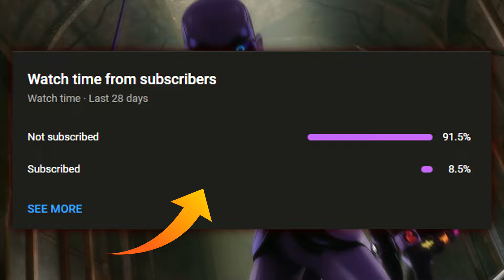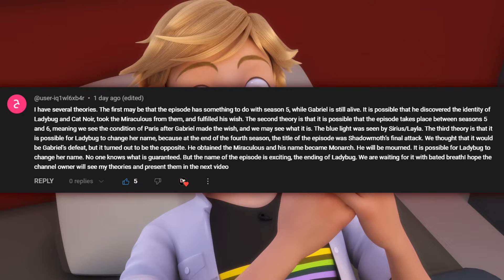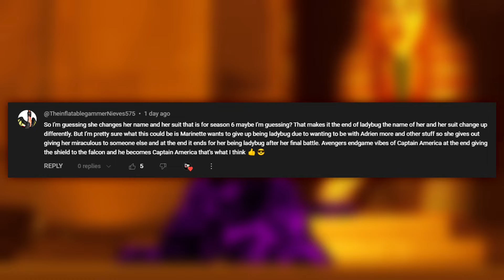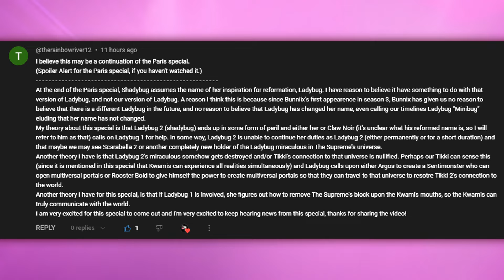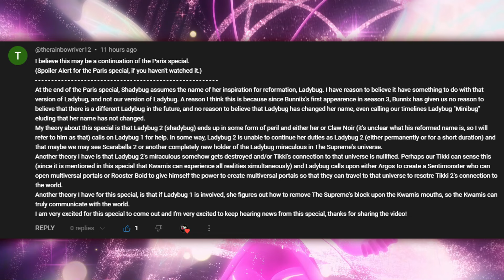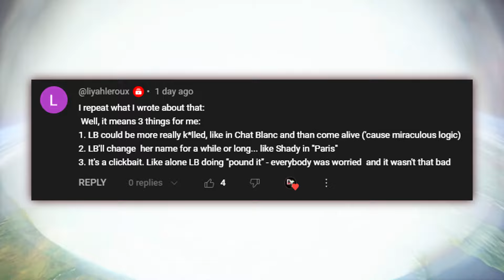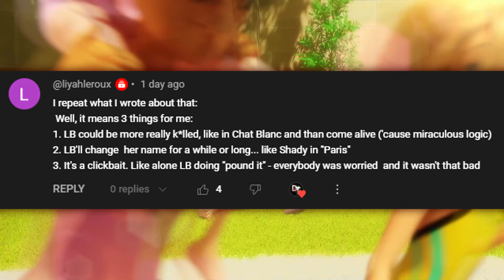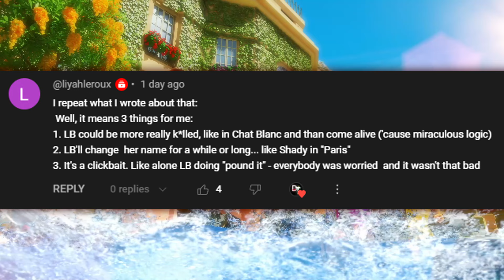IS THIS NEW BEGINNING ?!! - THE END OF LADYBUG - Miraculous Ladybug Spoilers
🐞Today I Will Show You NEW THEORES ABOUT THE NEW SPECIAL!
🎥 Edit With ► Sony Vegas 14, Filmora 9 (Shorts)